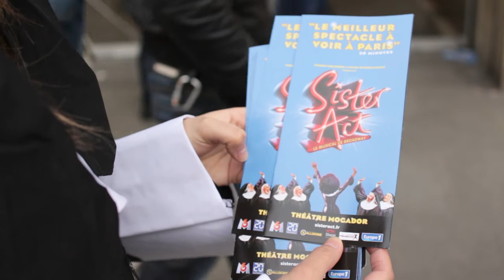STAGE ENTERTAINMENT x URBAN ACT : Sister Act - Event / Anim' de Rue & Diffusions de Leaflets